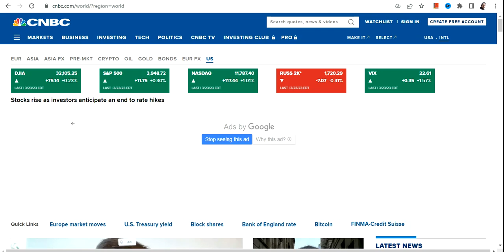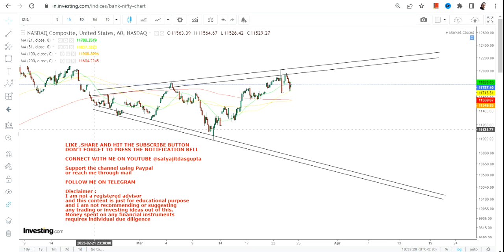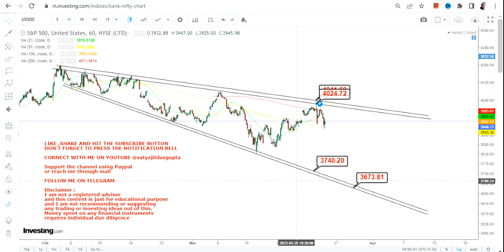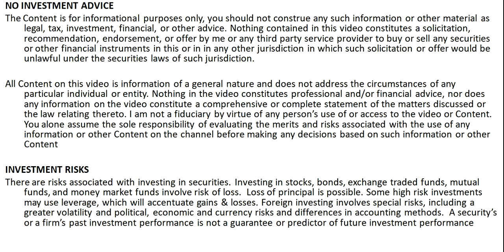US MARKET SELLING RETURNS | DAY TRADING | NASDAQ | DOW | SPX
In this video, we will take a closer look at the world of trading and how it works. We will cover the different indices of us markets / wallstreet , as well as the different trading strategies that traders use to make profits.

Highlights :
👉spx downtrend
👉dji downtrend
👉nasdaq big downtrend
BEST BOOKS LINKS TO BECOME PRO INVESTOR/TRADER :
FOR EQUITIES: